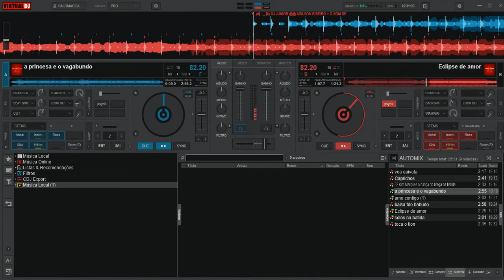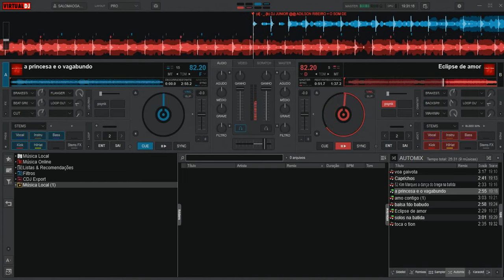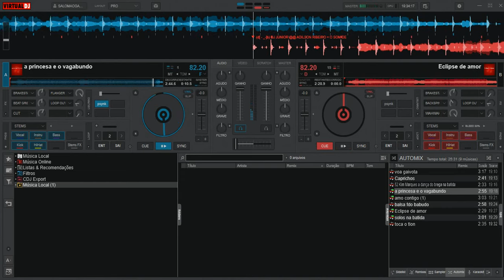Set Brega pop - Só as balas (Na batida) 02/04/22